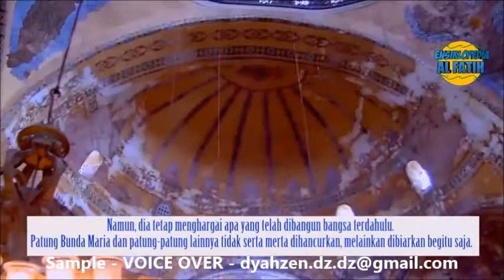Dyah Ayu VOICE OVER Pengisi Suara Ensiklopedia Al-Fatih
Sample VO - VOICE OVER - Narator - Pengisi suara

Video lengkapnya silahkan klik link berikut :

HAGIA SHOPIA - Ensiklopedia Al- Fatih

Best regards,
Dyah Ayu